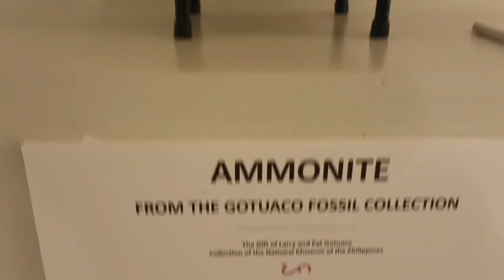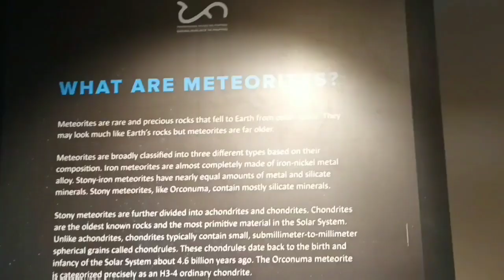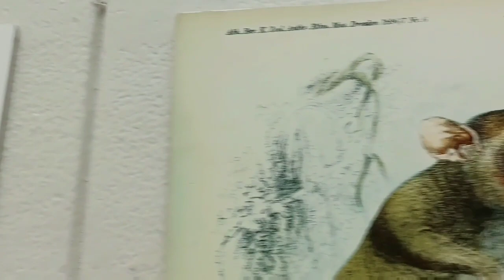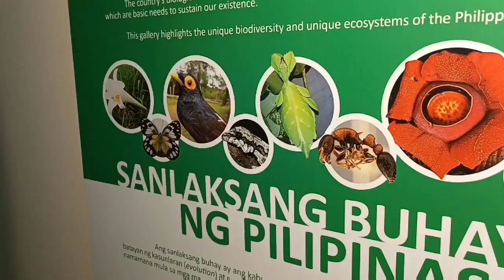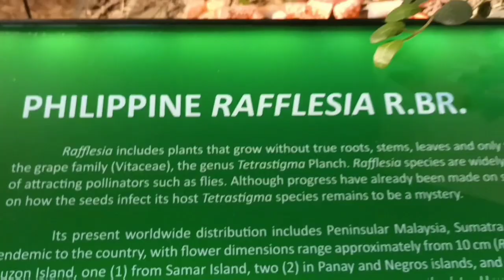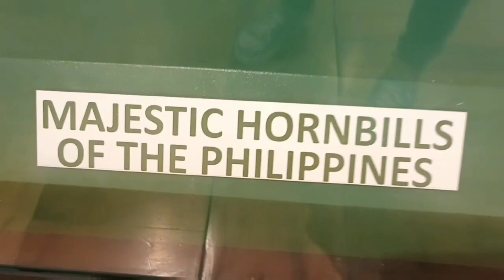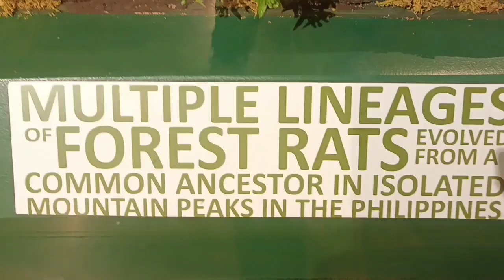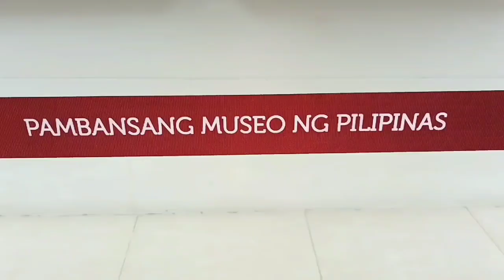National Museum Of History Manila Philippines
Remember Lolong the title largest crocodile in captivity 20 feet from the Giiness book of records until he died in captivity in 2013 at an estimated age of 50.
     Lolong was caught in a Bunawan creek in the province of Agusan del Sur in the Philippines on 3 September 2011. He was captured  with the joint cooperation of the local government unit, residents ang crocodile hunters of Palawan. Hunted over a period of three weeks, it took around 100 people to bring him onto land.
 Also wood, plants ,the bigest flower with distinct smell, insects, and other animals included at the video taken in the museum.
    A blessed  gala day kasi umulan ng .malakas  while we're inside the museum